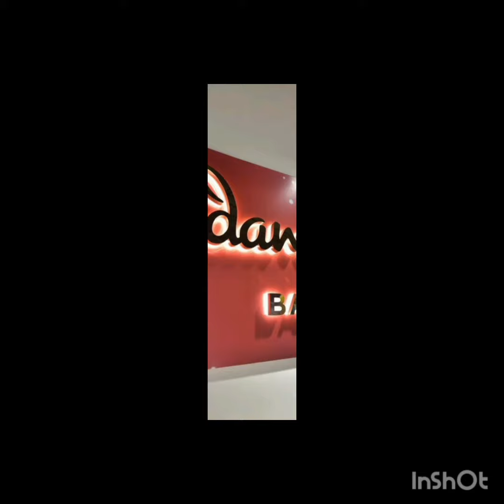my trave, visit#bangkok Madame Tussauds museum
adress. Siam Discovery, 989 Rama I Rd, Pathum Wan, Bangkok 10330، تایلند